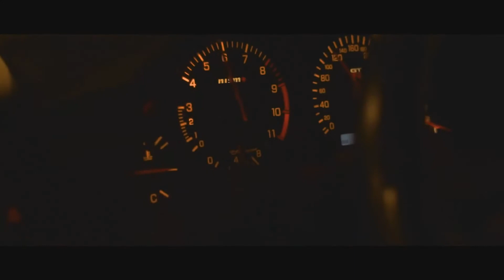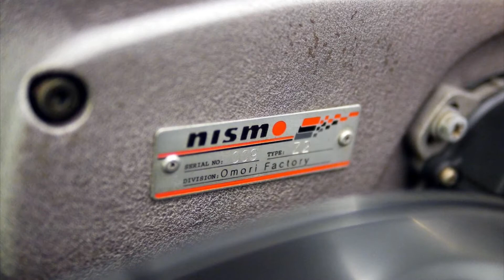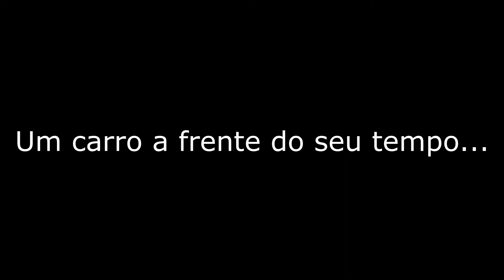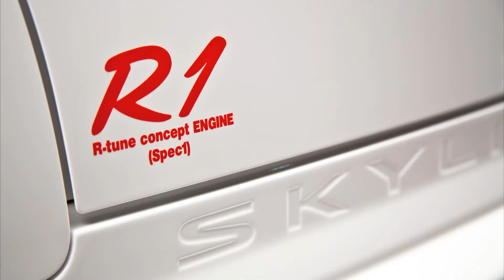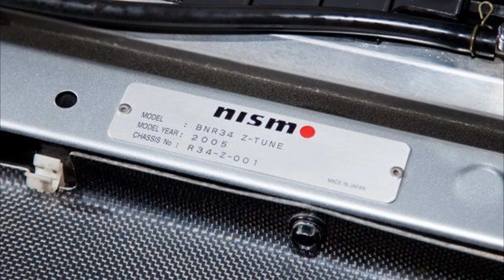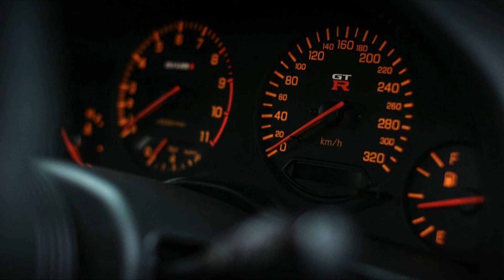Coisas que você NÃO sabe sobre o Skyline GT-R (BNR34)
Nesse vídeo eu falarei sobre o Kingzilla da família GT-R, o meu carro favorito e um dos carros mais revolucionários da sua década.

Gostou? Já sabe o que fazer. É nóis!